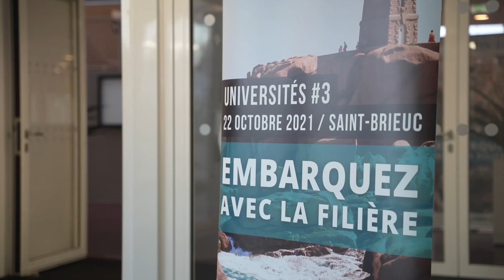Universités Breizhmer 2021 - Teaser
Teaser des Universités #3 de Breizhmer. L'occasion d'échanger sur la filière pêche et aquaculture bretonne avec les élus, locaux, régionaux, nationaux et européens.